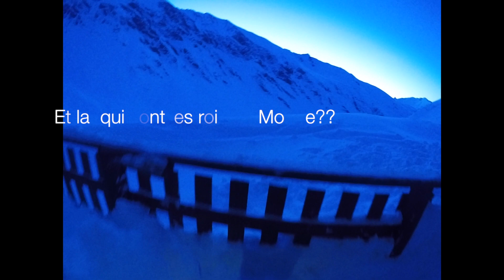2018 03 13&14 Beaufortin